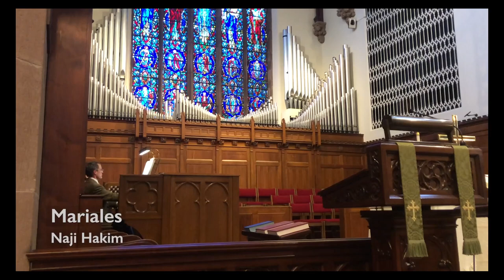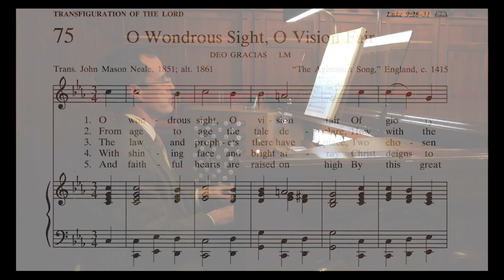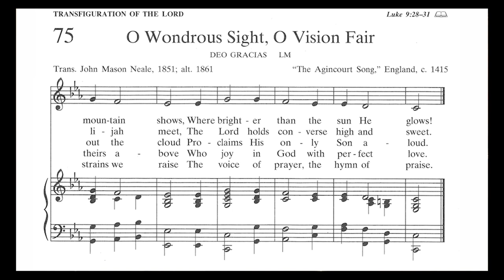02-14-2021 Glimpses of Hope - Rev. Dr. Dale Southorn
"Glimpses of Hope" - a sermon presented at The Presbyterian Church of Mount Kisco, NY Virtual Church by Rev. Dr. Dale Southorn  on 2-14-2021